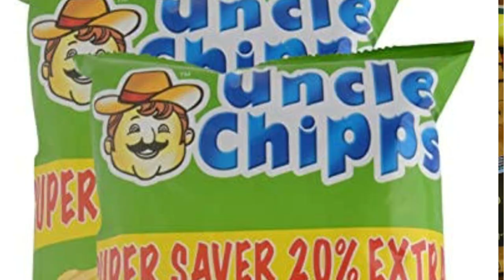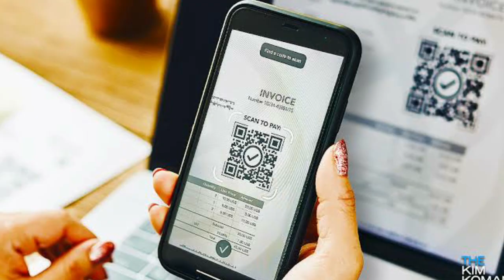Ambulance पर ये अक्षर उल्टे क्यू?? ।। Why Ambulance world are reverse ।। Facts Ribbon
Ambulance पर ये अक्षर उल्टे क्यू?? ।। Why Ambulence world are reverse ।।